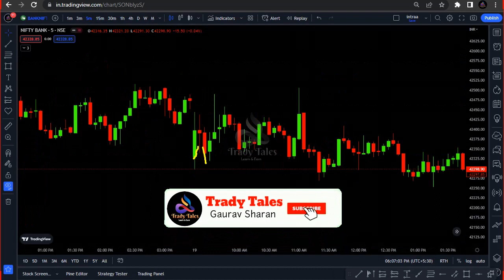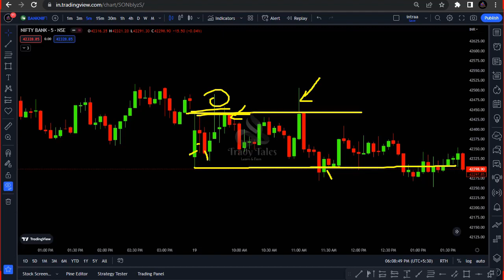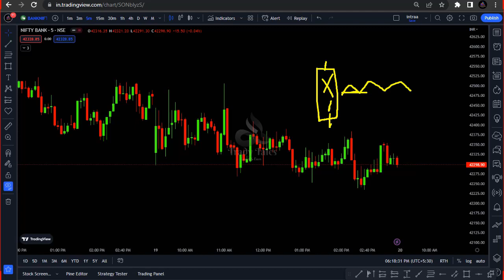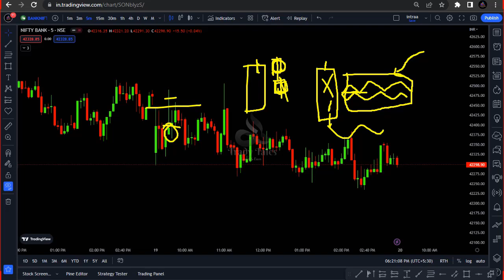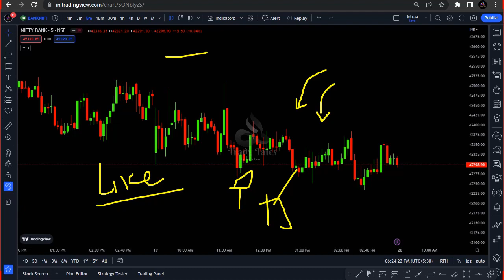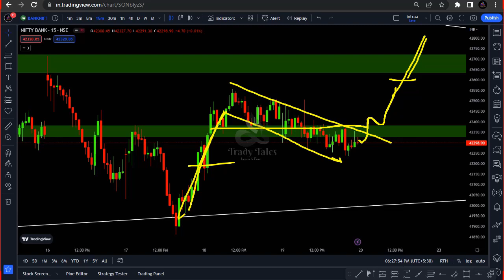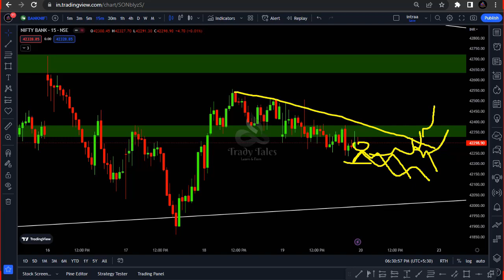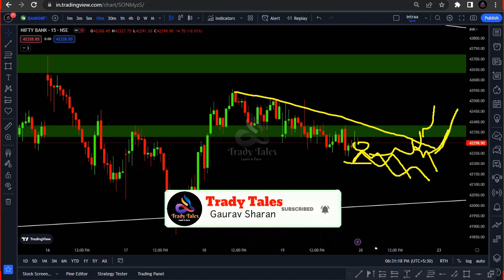Logic Behind Volatile Expiry || Plan for 20 Jan || Gaurav Sharan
00:00 Intro
00:34 Logic
04:51 How to protect money
08:29 Planning Section
10:52 Outro

** note ** - this video is for educational purposer only.